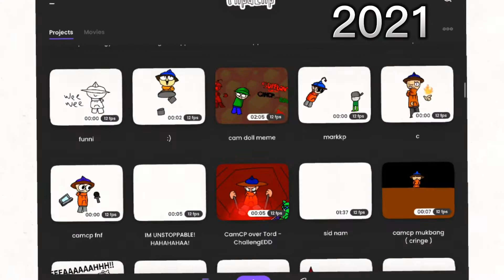Improvement “Meme” or whatever (200 SUB SPECIAL)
look Worlds Smallest Violin is a good song and I’m not gonna just skip out on it just because it’s an animation “meme” it’s a good song in my opinion.